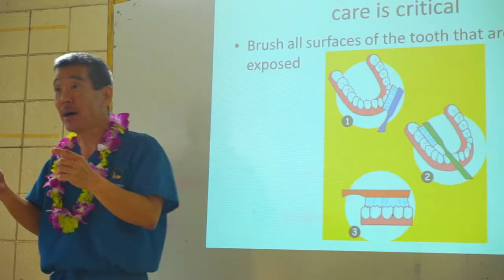Parents As Teachers - Group Connections